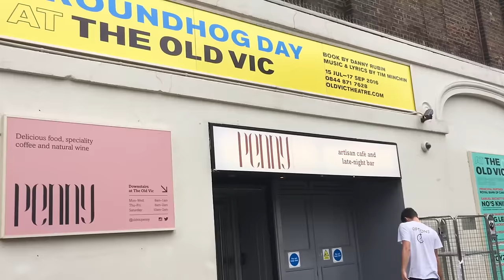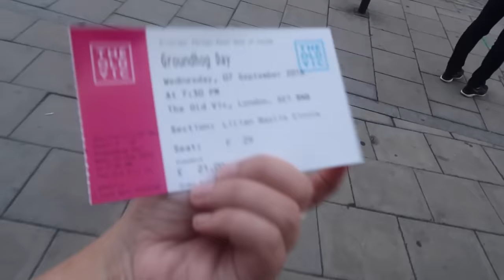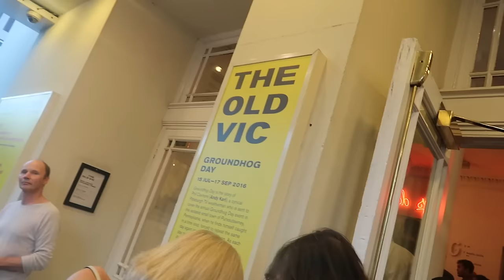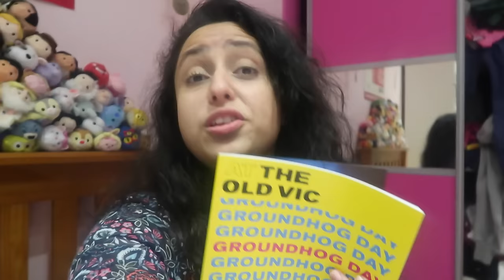Groundhog Day The Musical - Vlog 2016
► Off to see Groundhog Day by Tim Minchin at the Old Vic theatre in London!
► Disneyland Paris vlog coming soon!